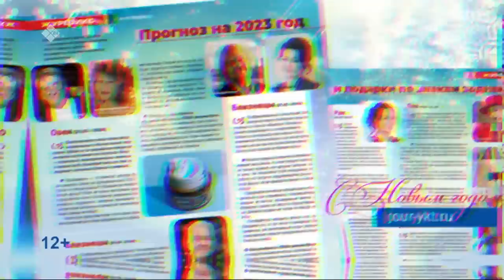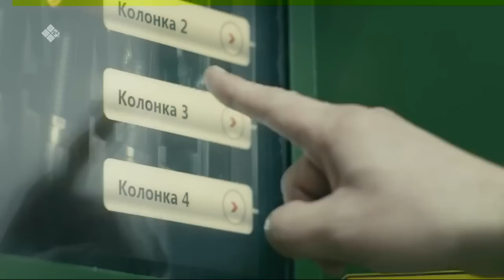"УОННА" биэриигэ: социальнай ситимҥэ "мем" буолан тарҕаммыт дьон (16.12.22)